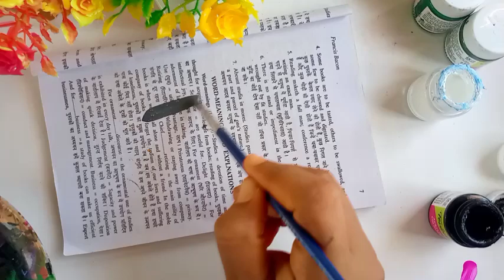Easy Acrylic Painting on my old book easy Step By Step Painting